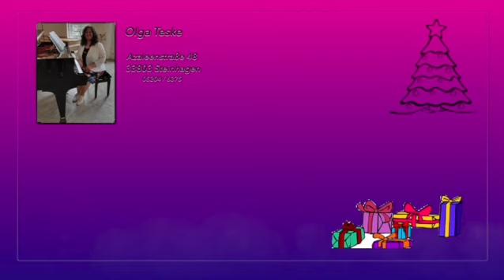Adventskalender 2021, 9 Dezember